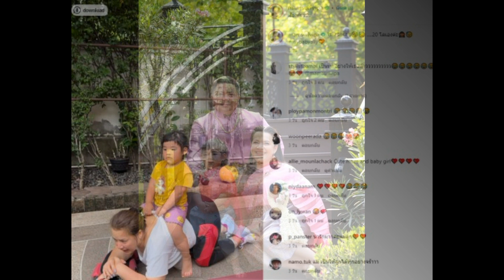‘หนูแหม่ม’ ไม่ได้พรากลูกใครมาเลี้ยง ‘น้องแอลลี่’ หนัก 20 กิโล